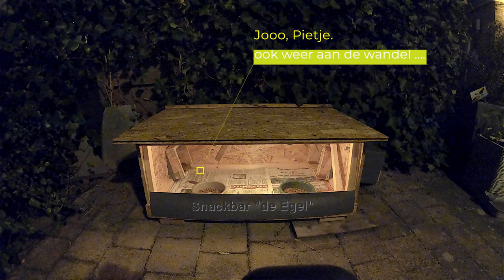Egel-perikelen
Augustus 2023 - Afl.  04